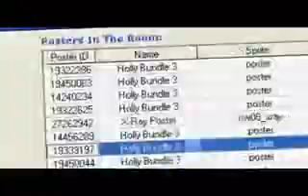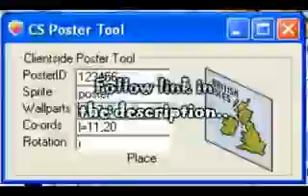Ultimate Habbo Hacking Read Description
This is the ultimate habbo hacking package and to make it even safer you dont even have to download anything. there is a new habbo in beta which people arent meant to know about yet but i found the link its go there and login. the new habbo includes loads of features including dice rigger fallin furni tool and loads more